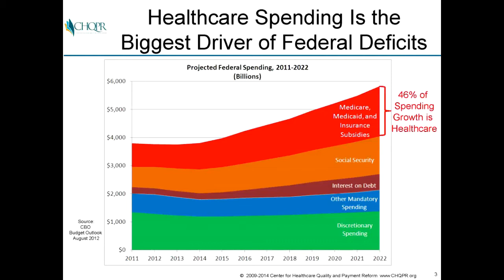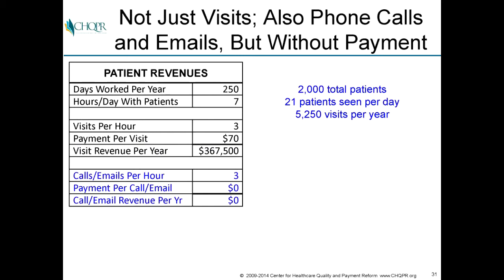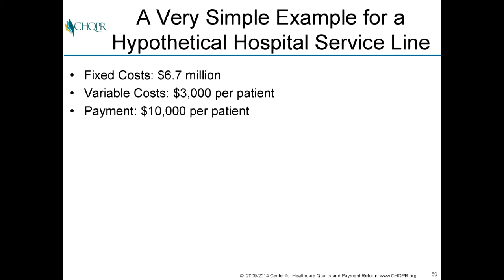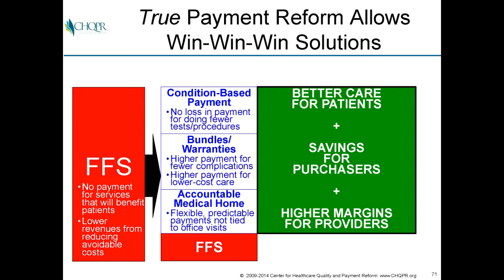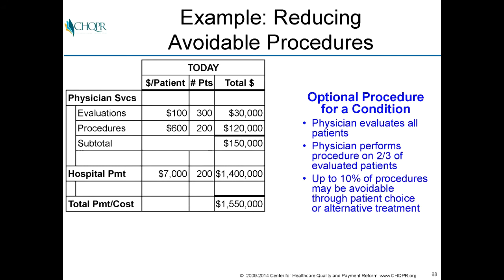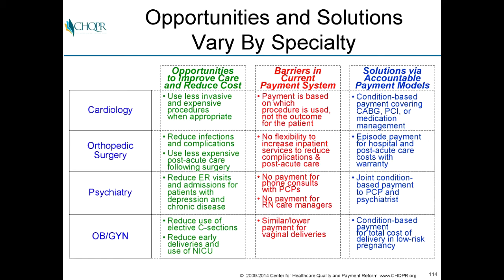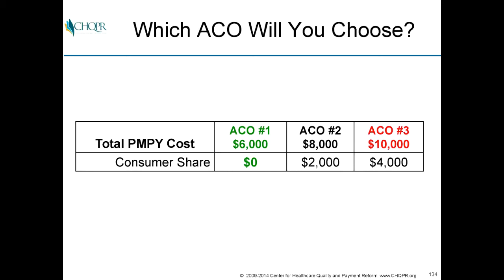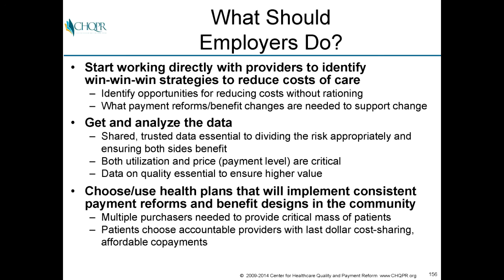Harold Miller - Healthcare Payment Reform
Harold D. Miller, president and CEO of the Center for Healthcare Quality and Payment Reform, speaking at The Alliance 2014 Annual Seminar. Reproduced for Health Policy Course at Salve Regina University in Newport, RI